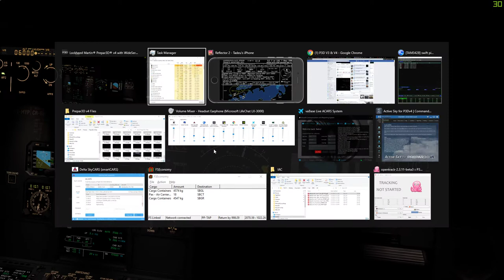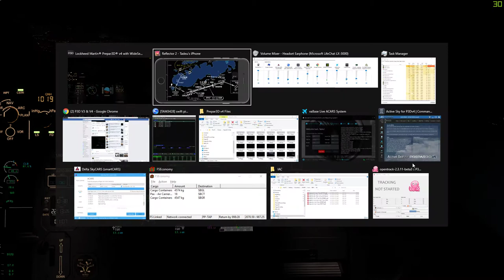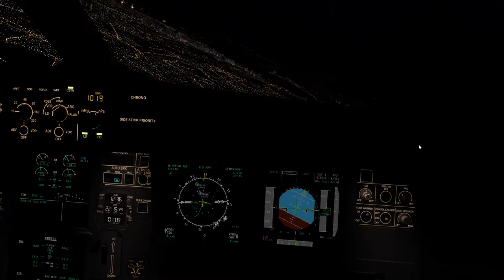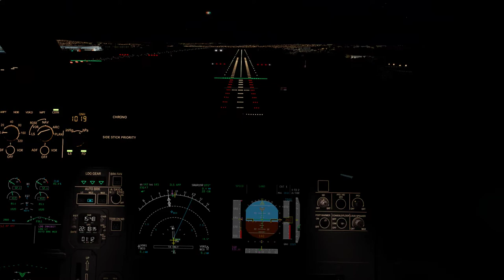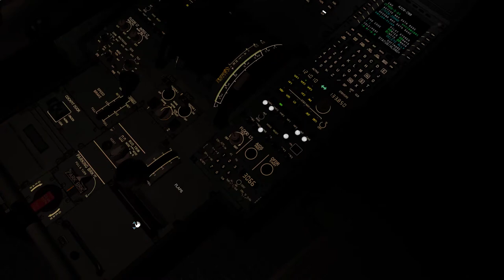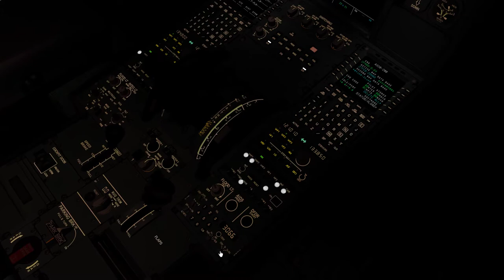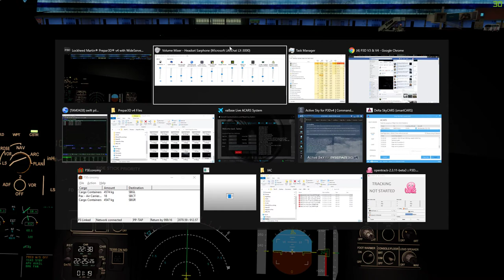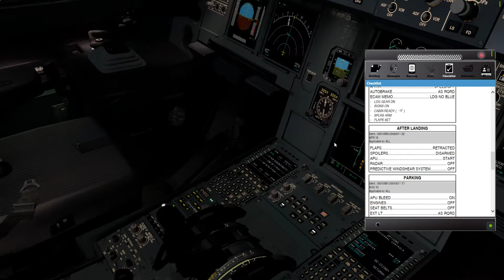Pouso em Guarulhos